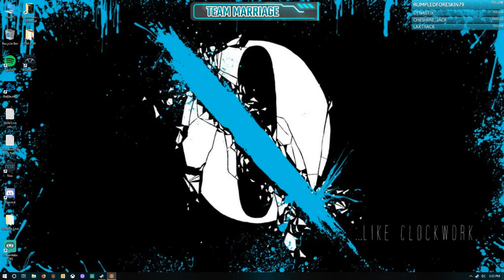Poker Nights 2 - countdown to GoT ep4!